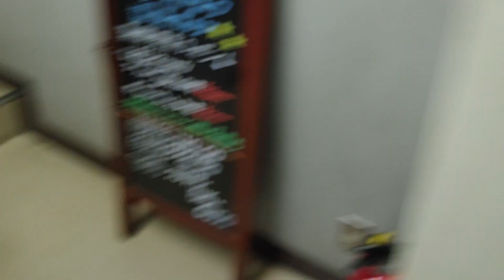北浦和駅周辺雑居ビルのエレベーター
北浦和駅周辺雑居ビルのエレベーターです。

データ
メーカー：三菱
構造：ロープ式
モデル：エレペットアドバンスV
用途：乗用
定員：6名
積載：450Kg
設置数：1
停止階：1,2,3,4,5
車椅子操作盤：なし
アナウンス：なし
チャイム・ベル：なし
ボタン確認音：なし